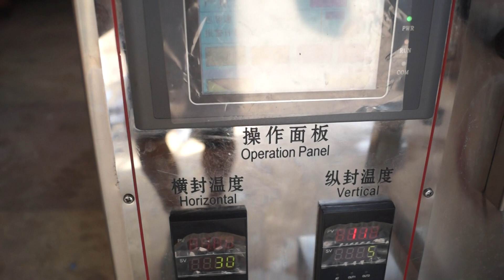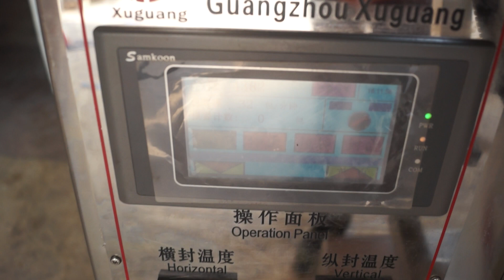Liquid mouthwash packaging machine DXD-50YB(liquid sachet)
Mouthwash packaging machine
Skype:monicayan0301
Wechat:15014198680